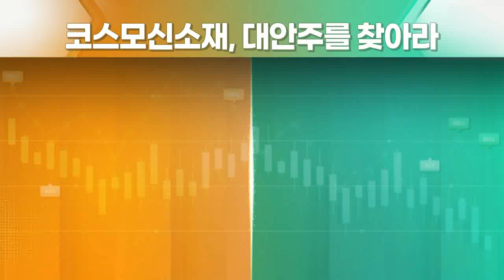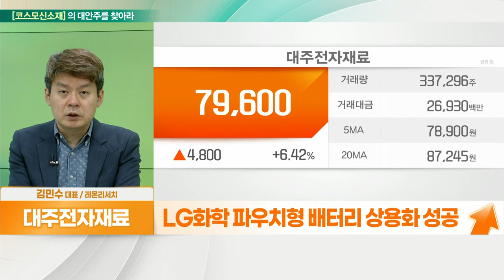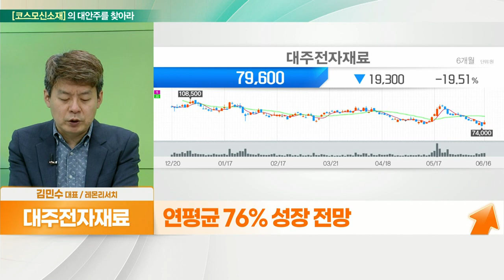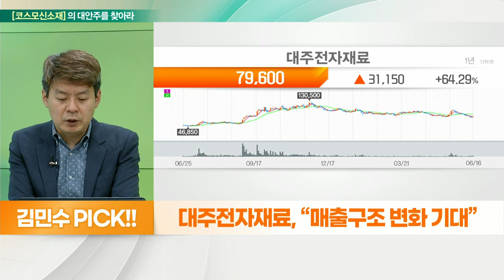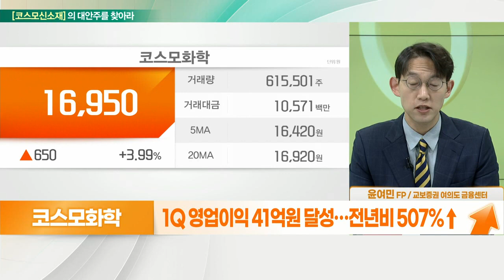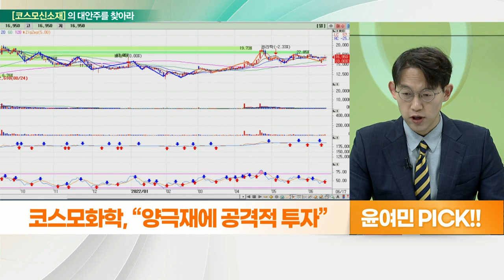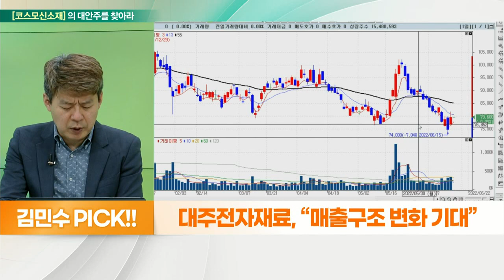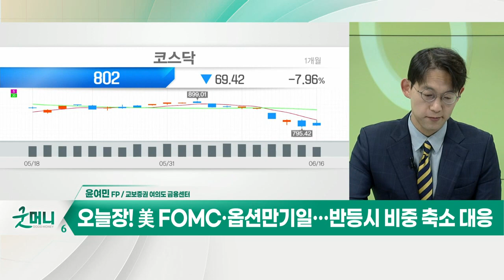코스모화학(005420)... 양극재에 공격적 투자 VS 대주전자재료(078600)... 매출구조 변화 기대 증설 효과 기대_대안주를 찾아라 (20220617)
- 전도성 페이스트, 태양전지 전극재료 등
- LG화학 형광체 사업부 인수… 세계 2위
- 실리콘계산화물(SiOx) 음극활물질 부각
- LG화학 파우치형 배터리 상용화 성공
- 하이니켈계 양극재·실리콘 음극재 트랜드 예상
- 에너지 밀도 향상, 배터리 용량 확대 등
- 연평균 76% 성장 전망
- 월 40톤 → 150톤, 증설 효과 기대

- 습식 제련 분야, 국내 최고의 기술 보유
- 국내 최초 황산코발트 공장, 순수 국내 기술로 운영
- 올해 1분기 매출액 565억 원… 전년비 80%↑
- 1Q 영업이익 41억 원 달성… 전년비 507%↑
- 폐배터리 리사이클 사업 투자 발표